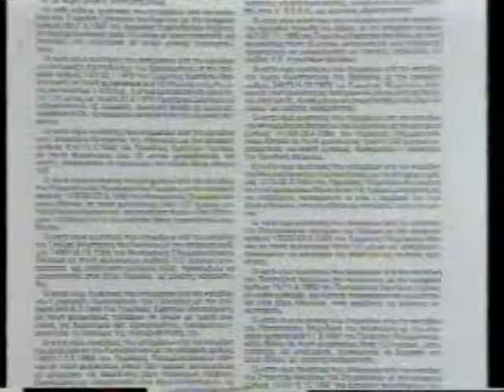ΧΩΡΙΣ ΑΝΑΙΣΘΗΤΙΚΟ 19/12/1995 Μέρος 2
Τηλεφωνική Επικοινωνία Κώστας Χαραλαμπόπουλος